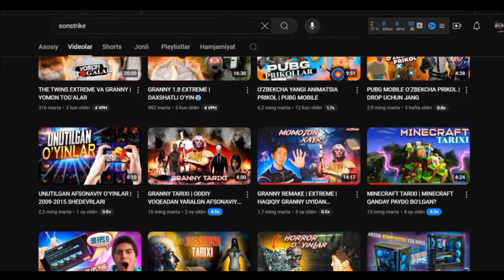KAKTUSGA OʻTIRASAN • NINJA ARASHI • UZBEKCHA LETSPLAY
Kanalimiz rivoji uchun: 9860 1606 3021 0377

SALOM DOʻSTLAR ⭐⭐
BUGUN BIZ SIZLAR YOQTIRADIGAN KOʻPCHILIK SOʻRAGAN, KUTGAN OʻYIN ,,NINJA ARASHI 2" OʻYININI OʻYNAB QIZIQARLI VIDEO TAYYORLADIM.
VIDEOMIZ YOQADI DEGAN UMIDDAMIZ!!! ✊
VIDEO 🛑 YOQSA LIKE 👍 BOSAMIZ VA OBUNA BOʻLMAIZ. 🔥
🎞️ BARCHA QISIMLAR
🎮 OʻYINNI YUKLAB OLISH
📱iOS ❌❌❌❌❌❌❌❌❌❌❌❌❌
🌐 IJTIMOIY TARMOQLARIMIZ
➡️ INSTAGRAM KANALIMIZ ❌❌❌❌❌❌
👍VIDOGA LIKE BOSISHNI UNUTMANG
🔥 AJOYIB KOMMENTARIYA QOLDIRING
🎞️ VIDEO UCHUN FOYDALANGAN PROGRAMMALARIM
📱 SCREEN RECORDER ➡️
🎥 VIDEO MARKER 🎞️
📺 YOUTUBE STUDIO ⭐
📱 TELEFONIM HARAKTRISTIKASI 🎮
     📱 REDMI NOTE 11 RAM 6/8 ROM 128GB 💽
❤️ E'TIBORINGIZ UCHUN TASHAKKUR 😎